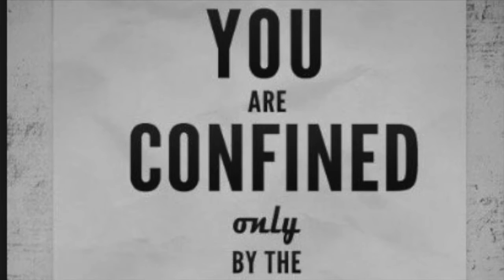MUST WATCH!! How to use the Laws of Attraction to Manifest Do it to Yourself with SELF TALK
Learn how to use the Laws of Attractiont  Manifest anything you want. It's like Magic, Get anything you want.
Inspiration by G Fabre. Meditate to Elevate Muzic and Wifey Hunt Vlog